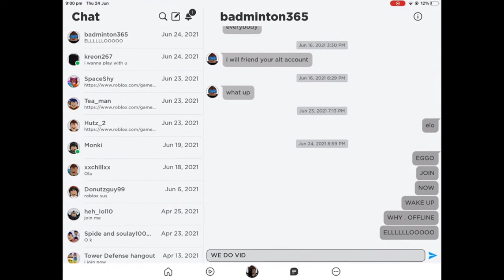Messaging My Friend Be Like But With Another Friend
shout out to badminton365 he is dis video